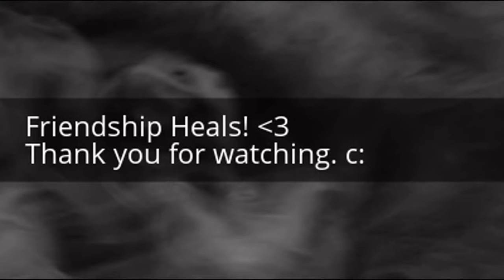Sims 3 Pets Short Dog Clip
Its late and I'm tired, sorry about the editing. xD